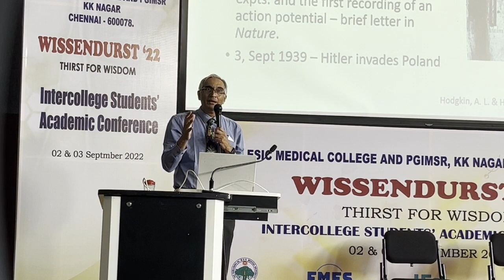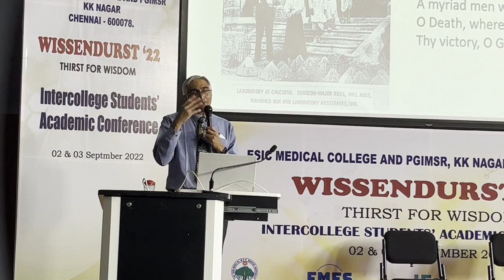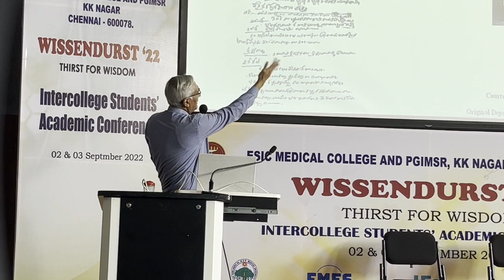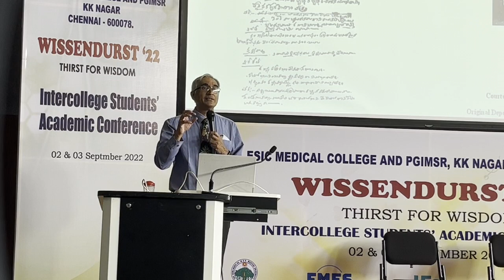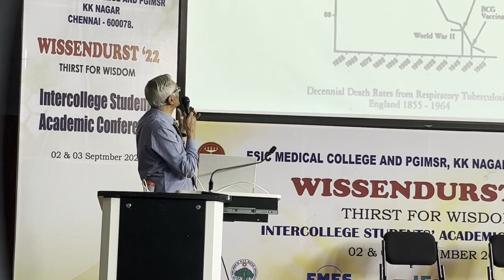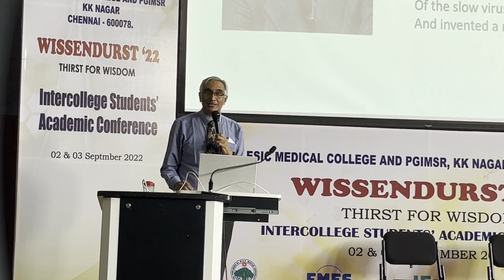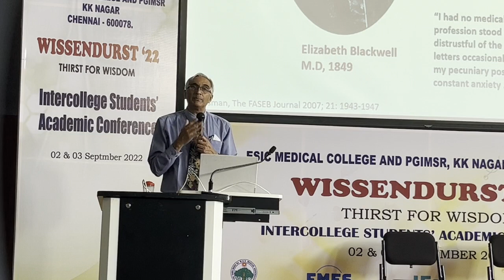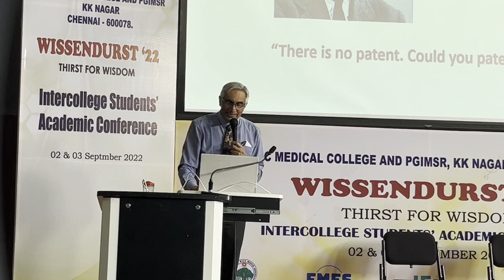“What we can learn from the history of medicine?” By Prof. Mario Vaz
Prof. Mario Vaz delivered the second ESIC-FMES-WISSENDURST Oration on the topic “What we can learn from the history of medicine?” on 03 September 2022 at the ESIC Medical College and PGIMSR, KK Nagar Chennai 600078.